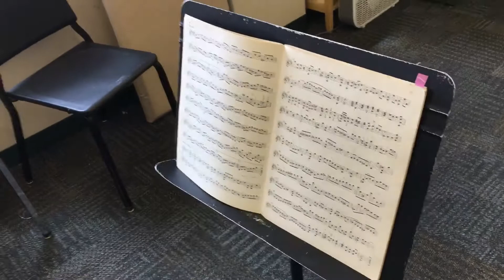Susanne Powers plays Bach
New CAS business manager shows her musical side